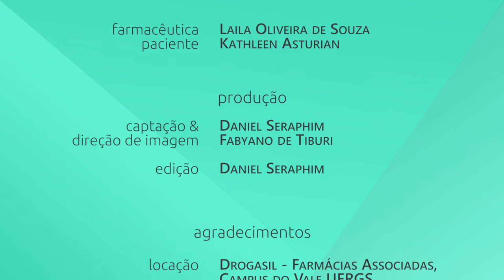Transtornos Menores de Saúde na Farmácia -Rinite